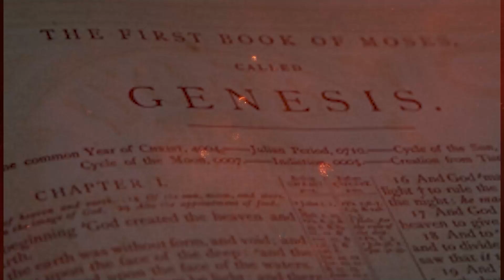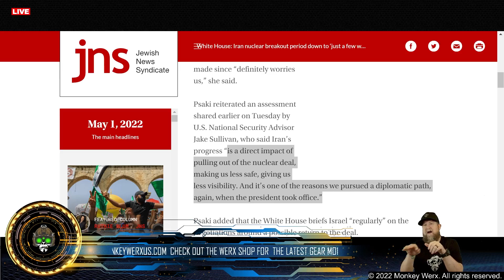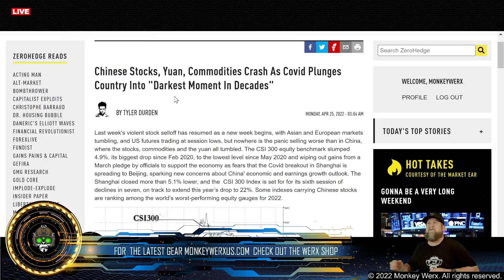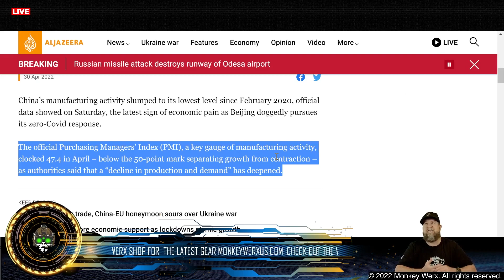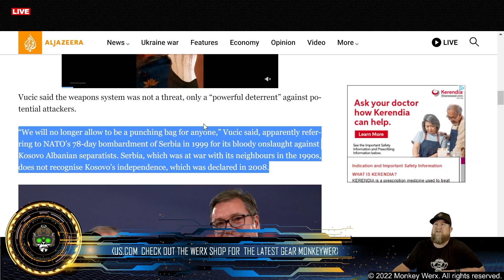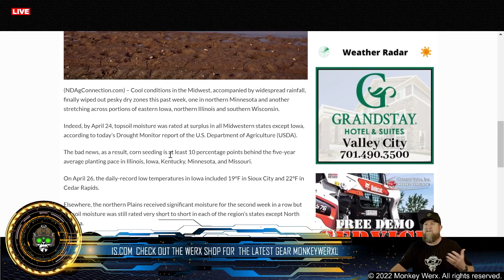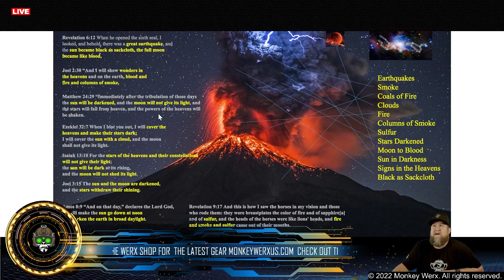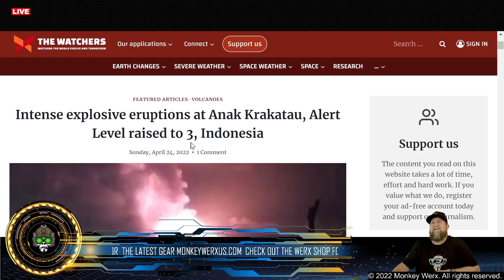Monkey Minute 5 1 22 The Coming Collapse of China